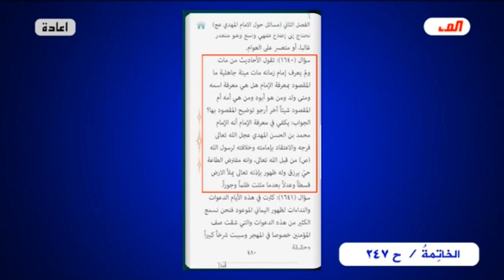هؤلاء المراجع امثال (اسحاق الفياض) اهتمامهم فقط في الفقه!!جعلوا منه هو الدين فعقائدهم ناصبيةٌ منحرفة